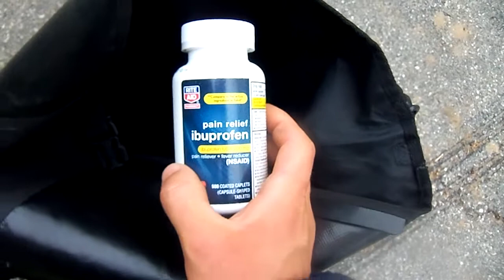what to do after a sunburn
eat easy-digesting, high water content foods for extra hydration and water utilization. drink more water. Ride a bike to increase blood flow and calm the mind. Cover your skin you fuckhead!